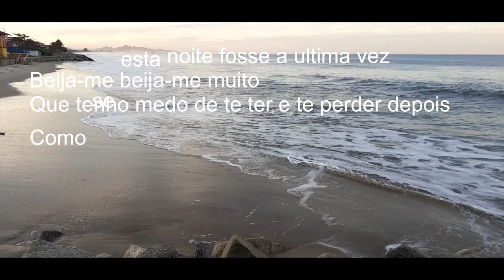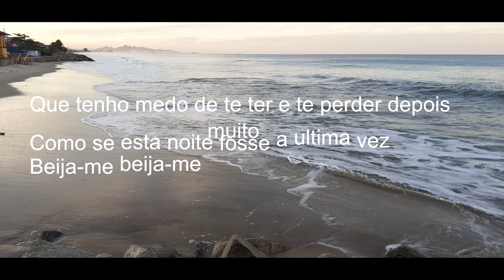CLEBANOFF AND HIS ORQUESTRA - BESAME MUCHO